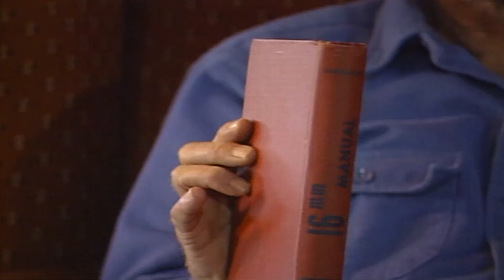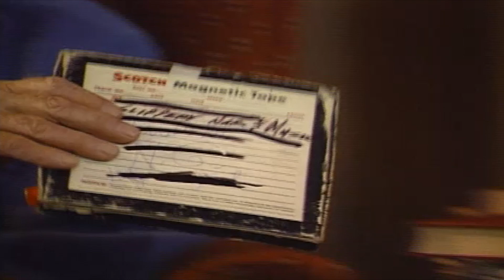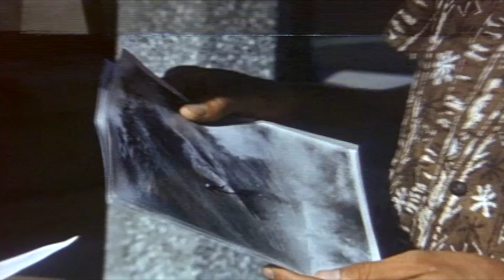a message from Bruce Brown about his his first film